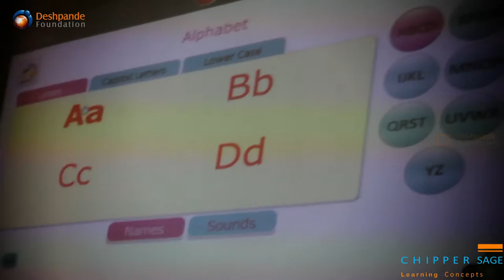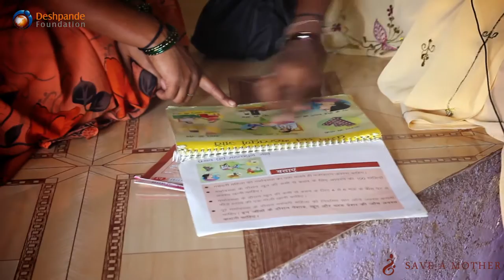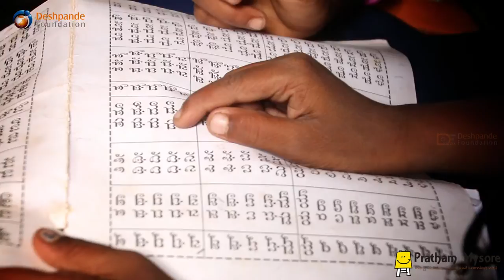DD 2016 film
The theme of Development Dialogue 2016 was "Execute Locally, Innovate Globally". We live in a connected world where 'innovation' is the buzzword.